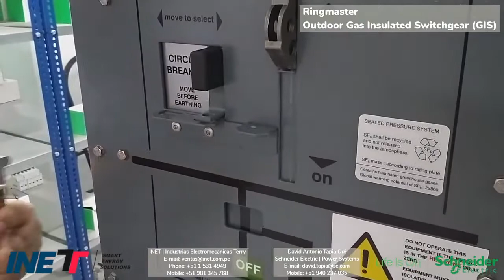Ringmaster Outdoor Gas Insulated Switchgear | Schneider Electric - 1.3 Intuitive Operation